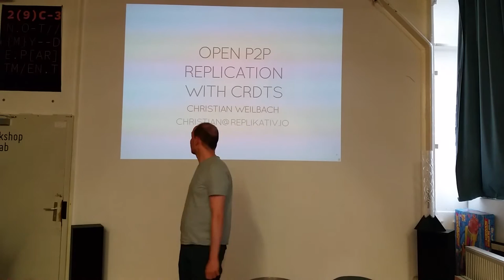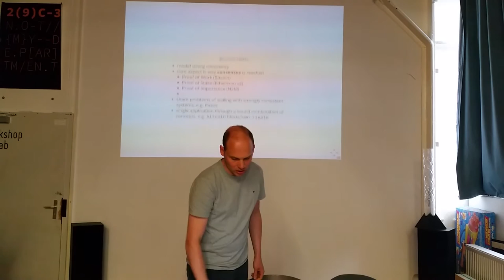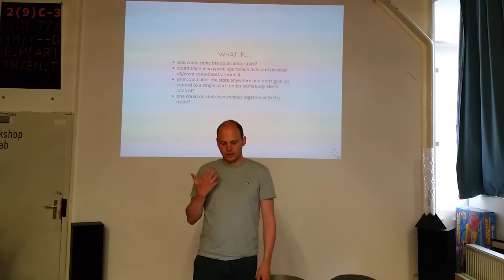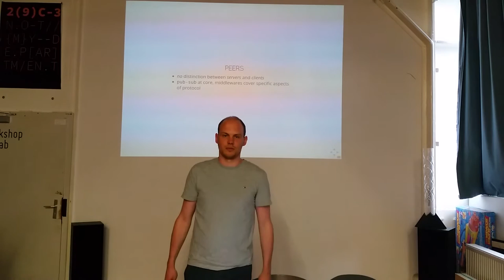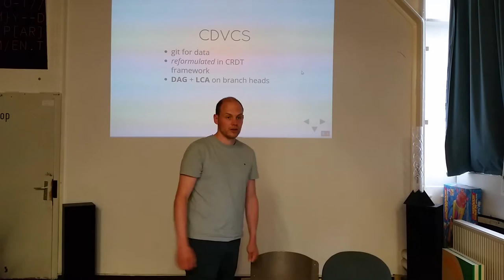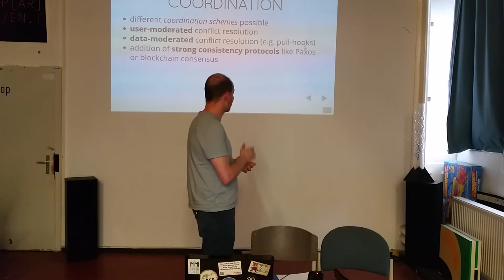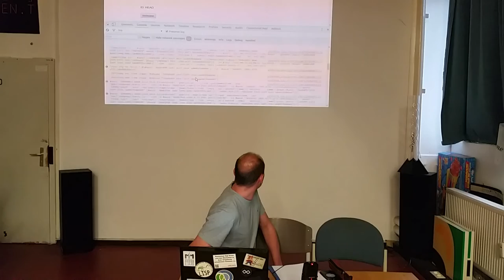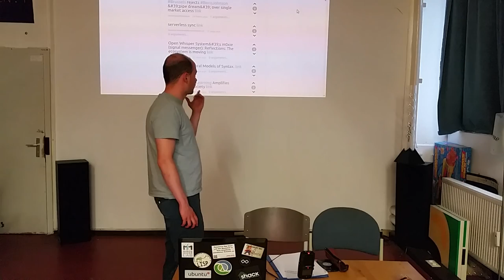replikativ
Christian arbeitet an dem Replikationssystem replikativ und stellt dieses vor.

Jeden Dienstag ab 19:00 findet im RaumZeitLabor die Offene RaumZeitLaborierung statt.